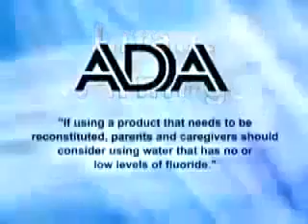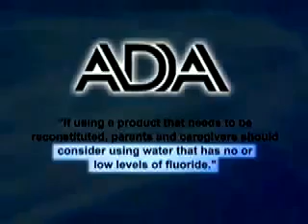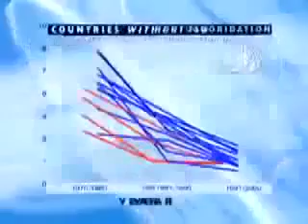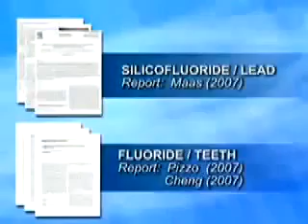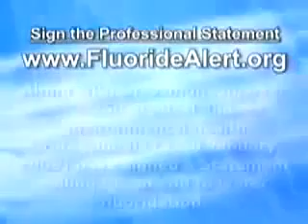The Dangers Of Fluoride In Drinking Water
Reverse osmosis is a very good filter to remove chemicals from your tap water.